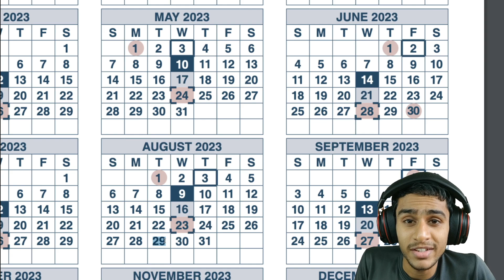Latest Stimulus Check Update: $393/Monthly Stimulus for Low Income, SSI, Student Loan Forgiveness